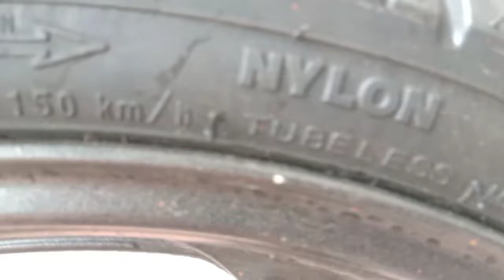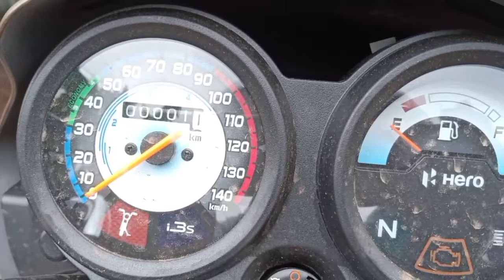Hero Splendor Plus Special Golden Edition 2.0 Launched | Walkaround |New Change |Colour |USB |3DLOGO